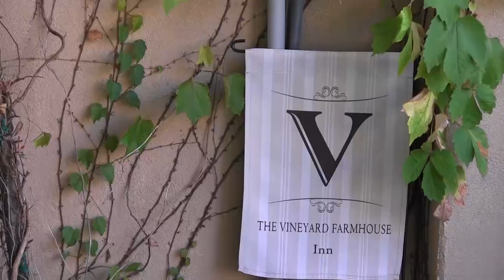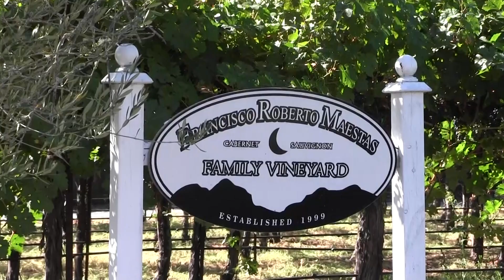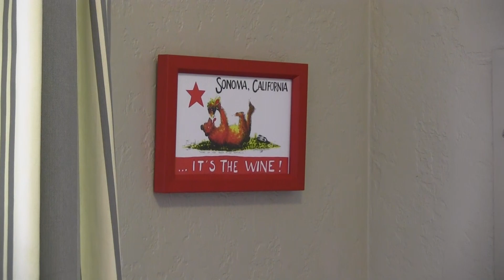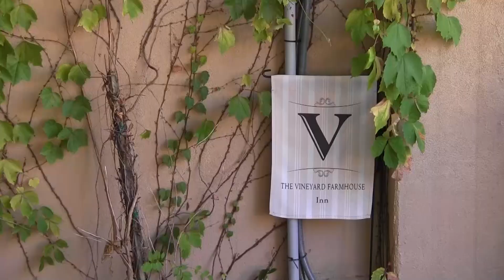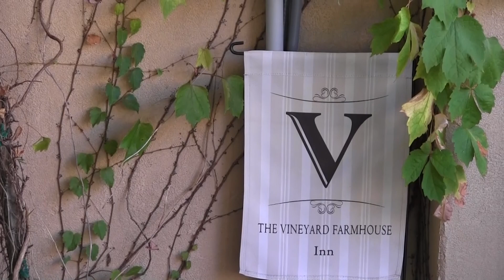The Vineyard Farmhouse Inn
Kathleen & Jack Horner show you around their property.